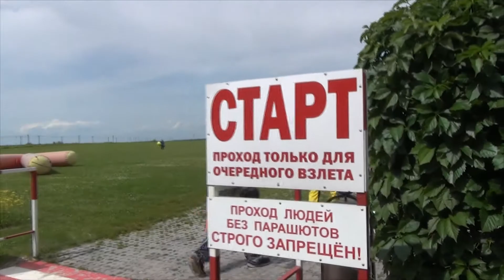Дедушка прыгает с парашютом